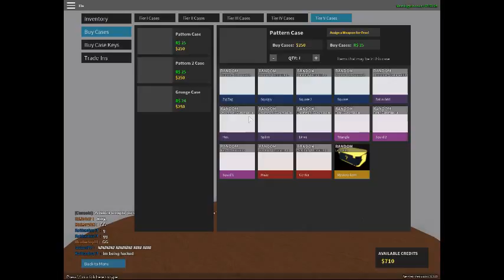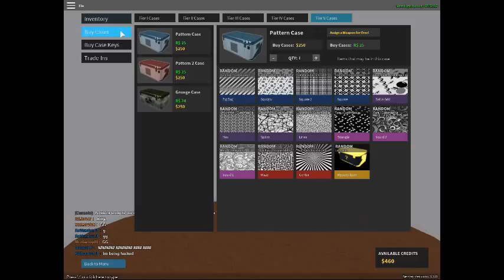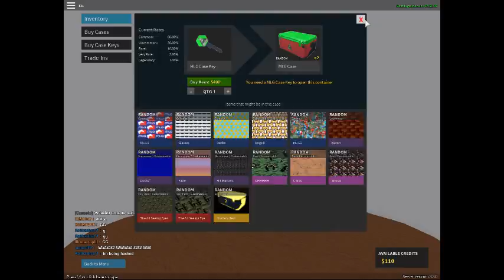Kill or be killed part 10